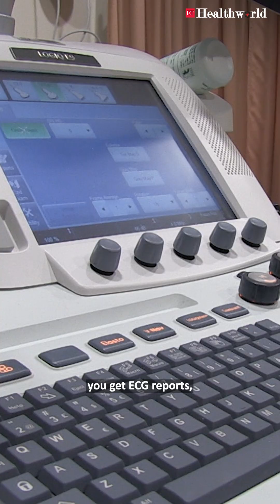"Revolutionizing Healthcare: Digital Patient Records in India | Shamik Banerjee, CMO Apollo 24/7"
Shamik Banerjee, CMO, Apollo 24/7 reveals piloting digital health way back in 2003. Now via the NDHM digitization is in top gear, working towards digital health across India. 🌟 Revolutionizing Indian Healthcare Through the Digitization of Patient Records 🌟

India’s healthcare system is on the brink of a transformative era, and at the heart of this revolution is the digitization of patient records. 📊💻 Imagine a healthcare ecosystem where critical patient information is instantly accessible, securely stored, and seamlessly shared across the world.